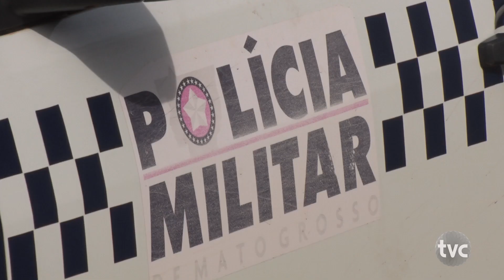Homem de 25 anos é preso acusado por tentativa de estupro de vulnerável em Confresa